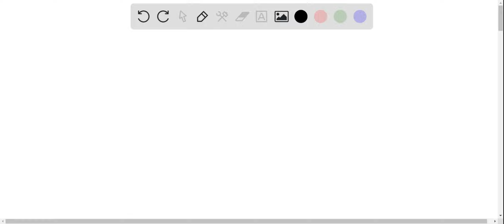Which of the following occurs during the Calvin cycle? (Put Yes or No) oxygen production ATP produc…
Which of the following occurs during the Calvin cycle? (Put Yes or No) oxygen production ATP production carbon fixation, ATP use production of NADPH production of sugars donation of electrons by water molecules light capture CO2 production oxidation of water carbon fixation Is energy needed for the Calvin Cycle? If so, where does this energy come from? 12. What enzyme is critical for carbon fixation? (Hint: This enzyme is the most abundant protein on earth) What is the organic molecule that the CO2 combines with in the Calvin Cycle?

UnlockingtheSecretsofPhotosynthesis:AComprehensiveGuide